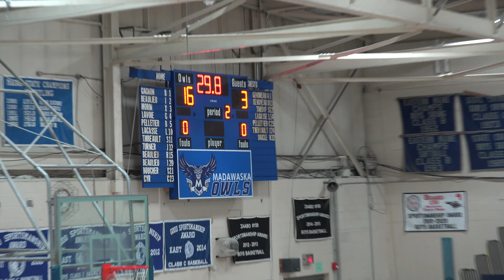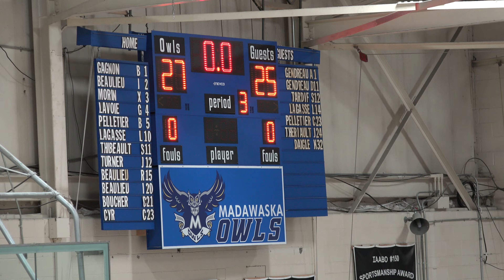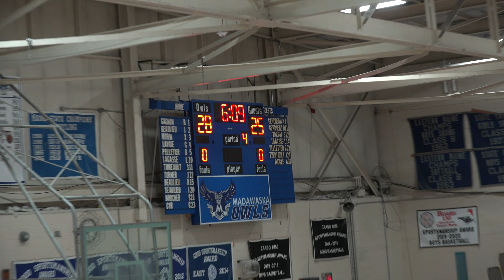2023 12 07 Basketball CDJ vs Madawaska Me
Madawaska Maine, USA - December 07, 2023
High School Basketball
Cité des Jeunes (Edmundston) REPS
VS
Madawaska High School OWLS

Credit:  aerial photo (thanks) Steve Deschaine